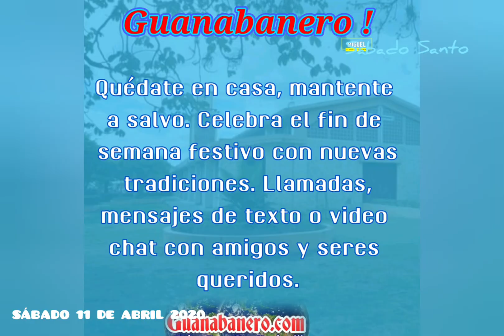Sábado Santo - Resumen de la Semana con Rafelito Melodía